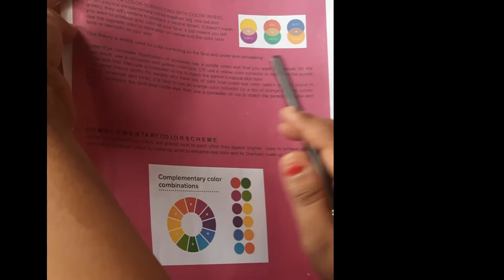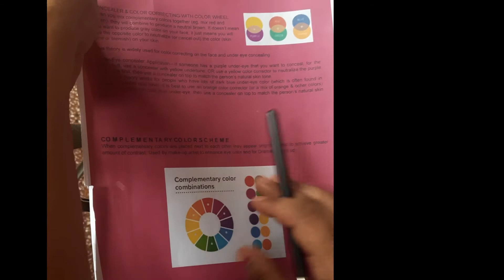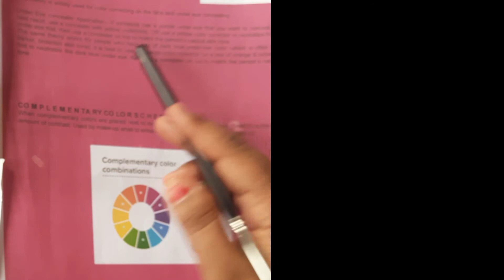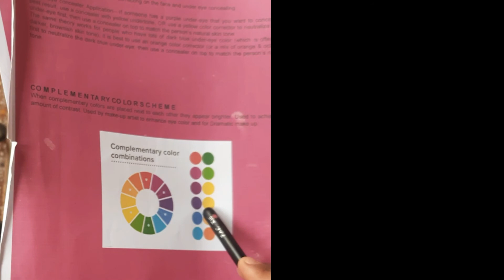complementary colour theory| how to use complementary colour| colour correction makeup artist